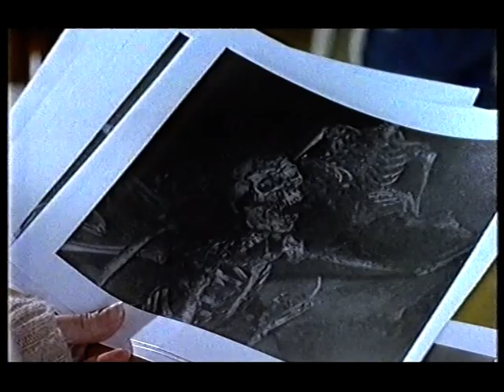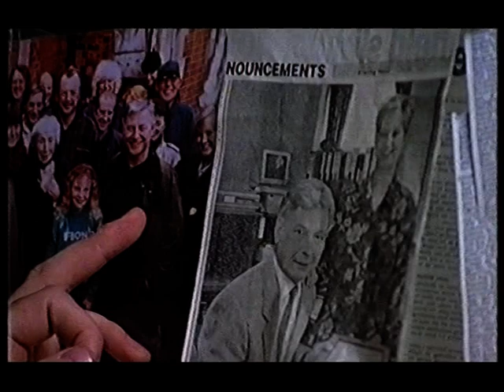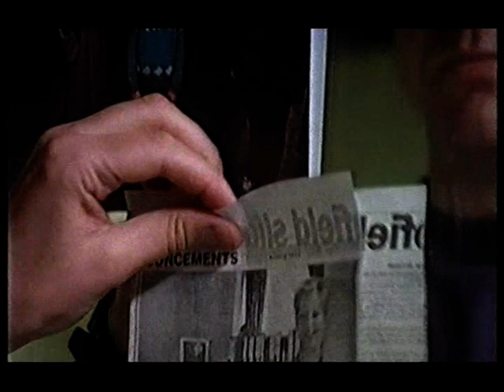THE UNINVITED - Ep.2 - Pt.1 of 4